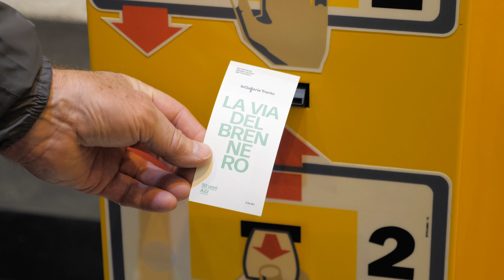240411 Inaugurazione La via del Brennero